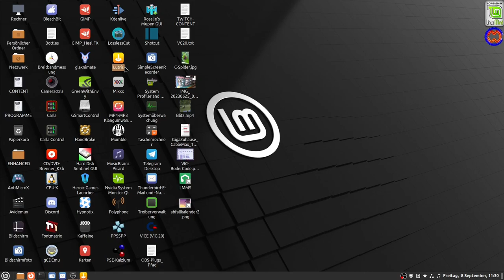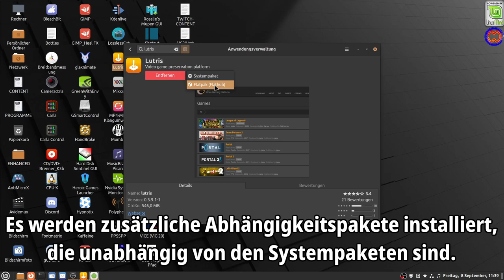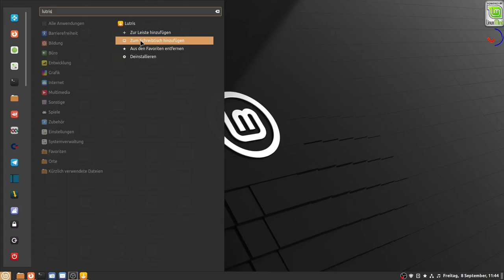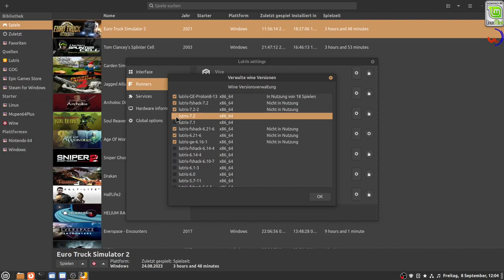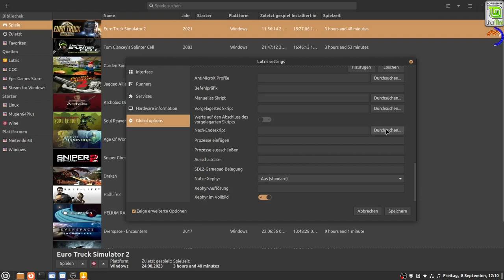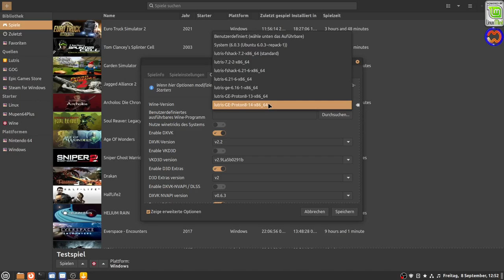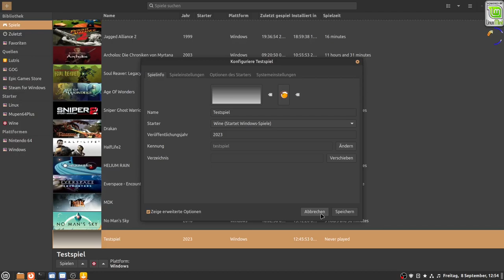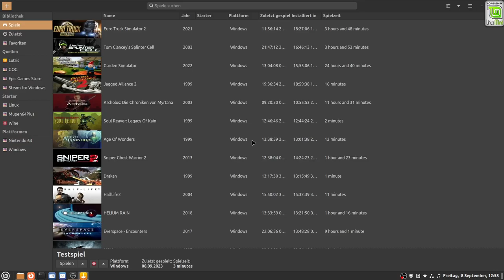🐧LINUX EINBLICKE🐧 | 1 • VORINSTALLIERTE WINDOWS SPIELE AUF LINUX INSTALLIEREN MIT 'LUTRIS'. [GER]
Tutorial #1: Vorinstallierte Windows Spiele auf LINUX installieren mit LUTRIS.